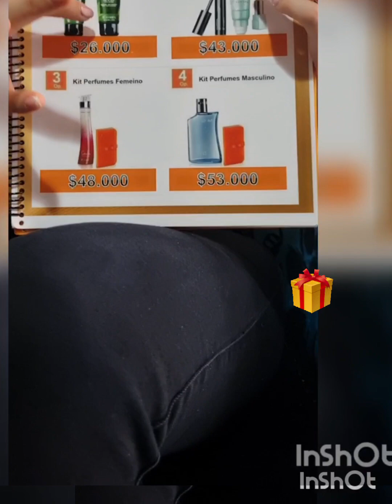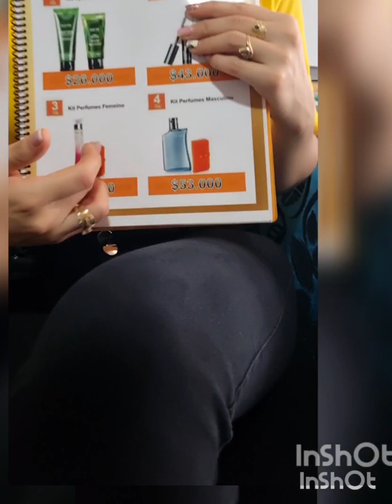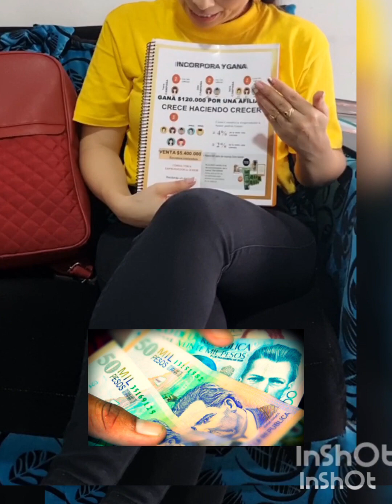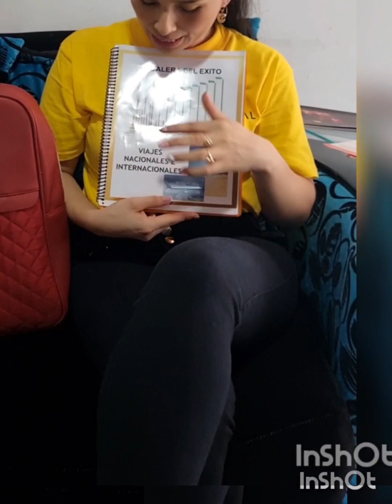15 de abril de 2024